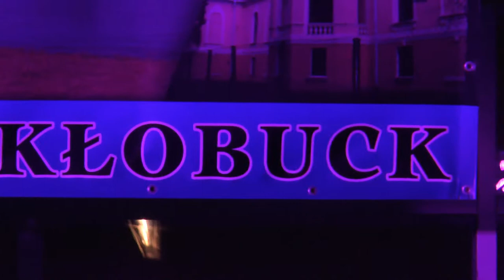Dni Długoszowskie 2014 - Koncert FORSAL